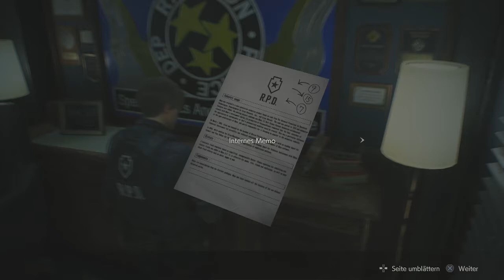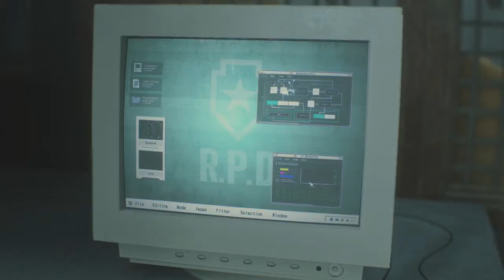RESIDENT EVIL 2 [Deutsch/Blind] | Part #04 | Neue Gefahren | Let's Play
► Resident Evil 2 (jap. バイオハザード RE:2, trans. Baiohazādo Āru Ī Tsū, Biohazard RE:2; häufig Resident Evil 2 Remake genannt) ist ein 2019 erschienenes Computerspiel von Capcom. Es handelt sich um ein komplettes Remake des gleichnamigen Spiels von 1998. Das am 25. Januar 2019 für Microsoft Windows, Xbox One und PlayStation 4 veröffentlichte Spiel ist ein Survival-Horror-Spiel im Action-Adventure-Genre mit Third-Person-Shooter-Elementen.

Das Remake wird im Gegensatz zum Original in der Verfolgerperspektive gespielt. Der Spieler hat zu Beginn die Wahl zwischen zwei Charakteren: Leon S. Kennedy oder Claire Redfield. Je nach gewähltem Charakter verlaufen einige Teile des Spiels etwas anders. Zudem kann das Spiel nach erstmaligem Durchspielen in einem sogenannten „B-Szenario“ gestartet werden, welches nochmal weitere Unterschiede im Spielverlauf aufweist.

Der Spieler muss im Verlauf des Spiels diverse Rätsel lösen. Dabei müssen verschiedene Schlüssel und Gegenstände gesammelt und zum Teil kombiniert oder an der richtigen Stelle eingesetzt werden, um Fortschritt zu erzielen. Man wird dabei ständig von unterschiedlichen Zombies verfolgt und bedroht, während nur begrenzte Ressourcen wie Munition und Heilmittel zur Verfügung stehen. Im höheren Schwierigkeitsgrad wird zudem wie im Original-Spiel das Speichern begrenzt. Es können dann Farbbänder in der Spielwelt gefunden werden, welche man einmalig zum Speichern an einer Schreibmaschine einsetzen kann. Gegenstände können aus dem begrenzten Inventar in eine Truhe ausgelagert werden, auf deren Inhalt übergreifend von verschiedenen Speicherräumen zugegriffen werden kann.

- WEITERE WICHTIGE DATEN ZUM SPIEL:

• TITEL: Resident Evil 2 (2019)
• ENTWICKLER: Capcom R&D Division 1
• PUBLISHER: Capcom
• SYSTEM: PlayStation 4
• GENRE: Survival Horror
• ALTERSFREIGABE: ab 18 Jahren
• RELEASE (DEUTSCHLAND): 25. Januar 2019